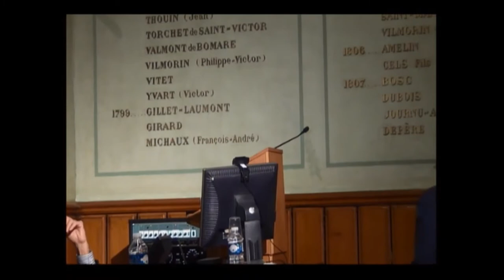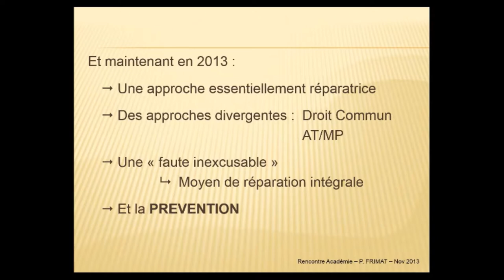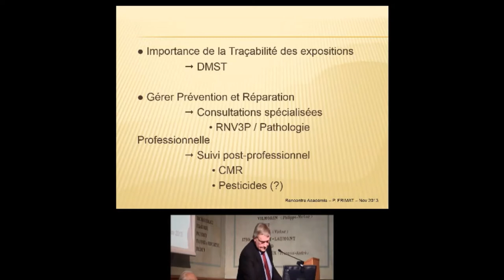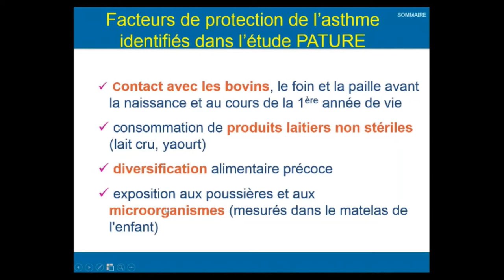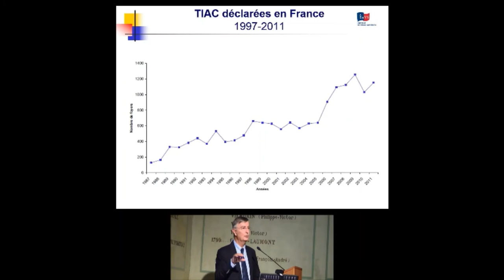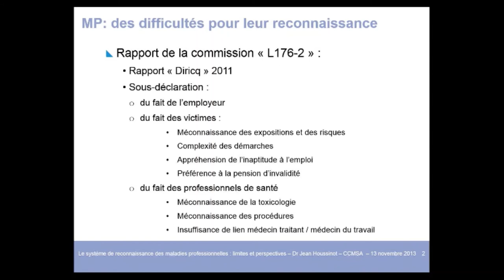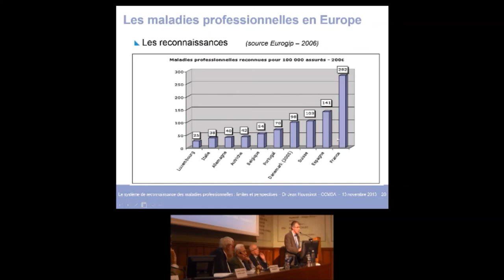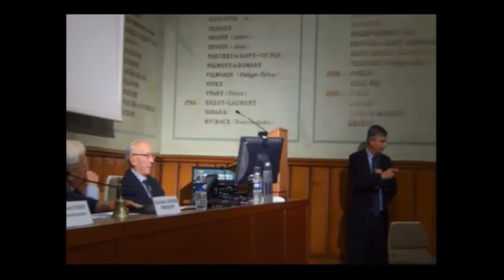13/11/2013 : Les risques et les maladies professionnelles chez les agriculteurs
Séance co-organisée avec l'Académie nationale de médecine, au siège de l'Académie d'agriculture.
Animateur : Jean-Marie BOURRE, membre de l'Académie d'agriculture